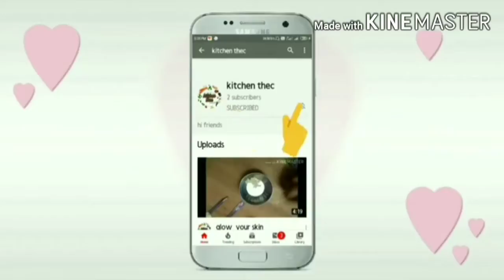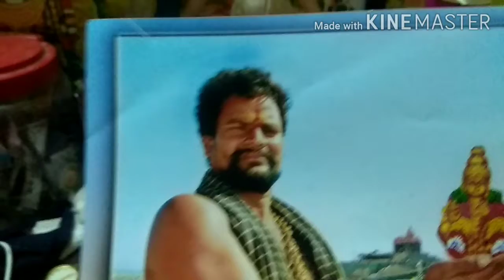volg#🎆చల్ల 🍦 చల్లని 💖 ఐస్క్రీం👌😇